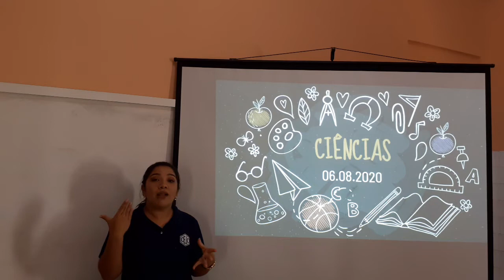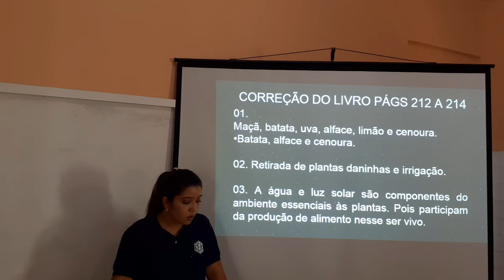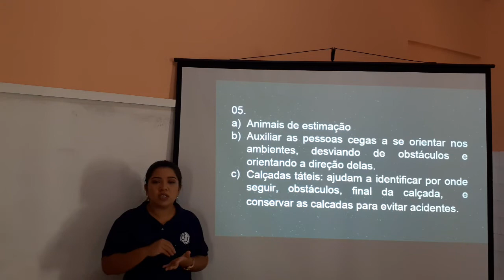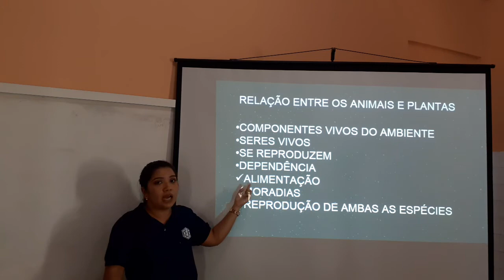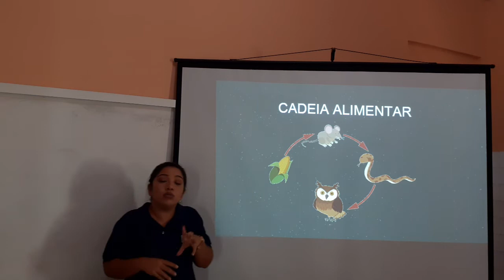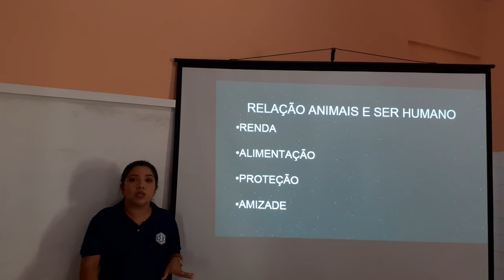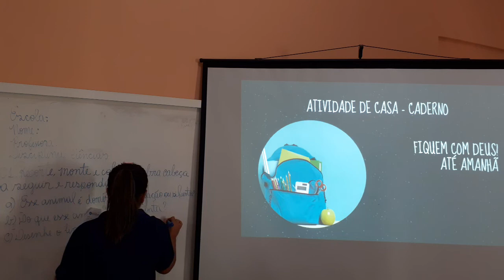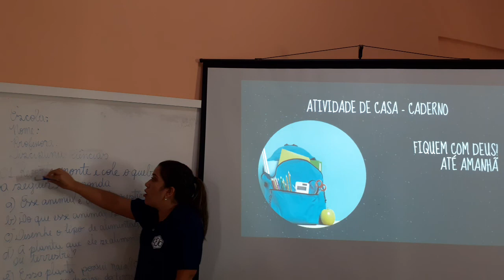2AB S14 011 06-08 JOICY CIENCIAS